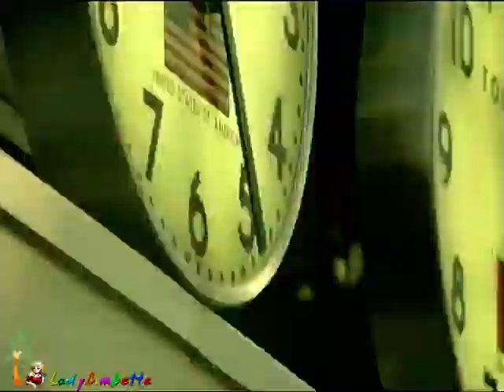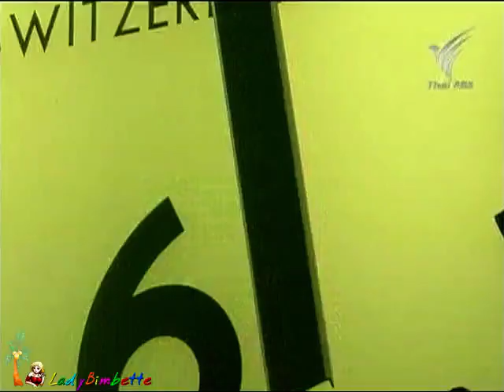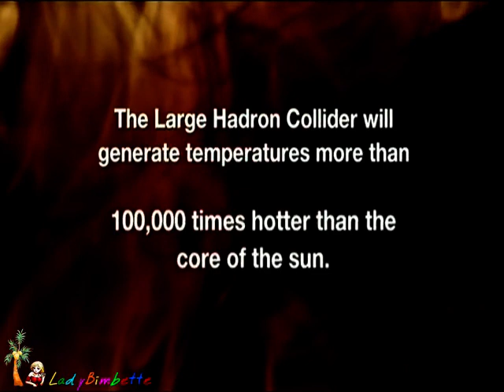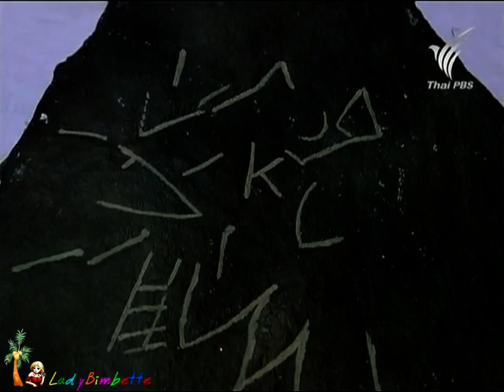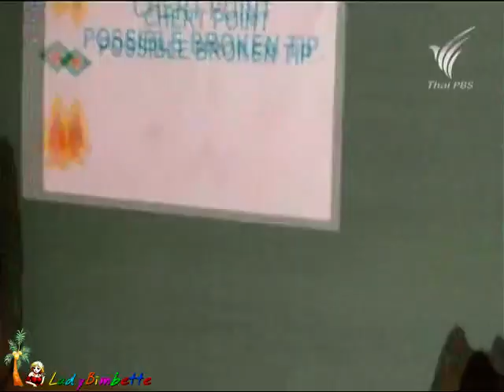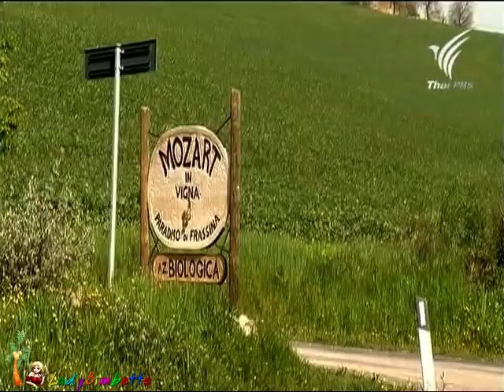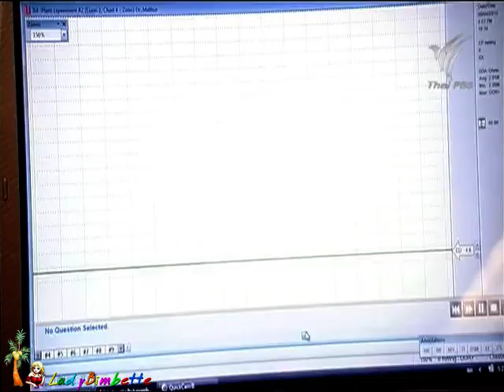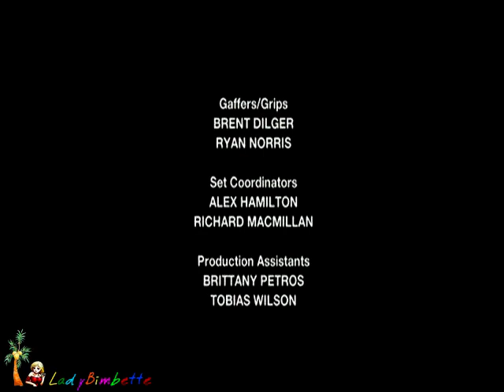แปลกแต่จริง กับ แชทเนอร์ 26Feb12